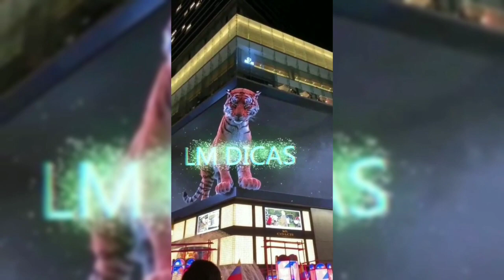Os mais furiosos fenômenos dá natureza